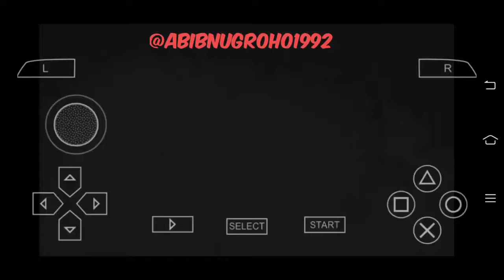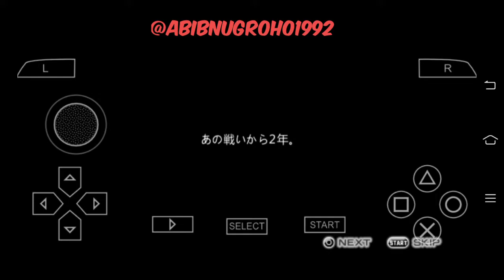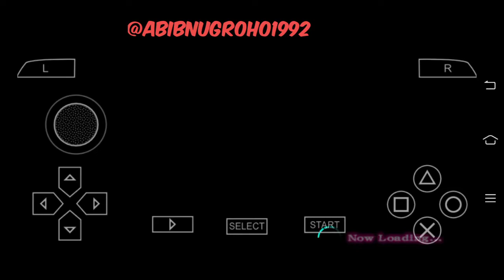Game PSP: GUNDAM MEMORIES part 1